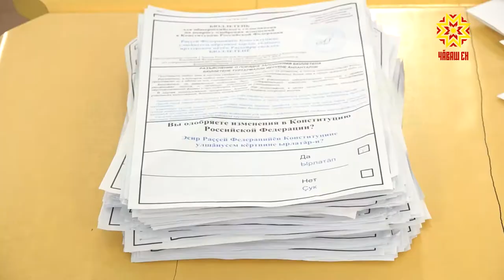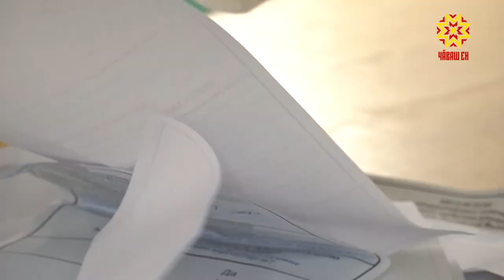Закрытие избирательных участков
В 20 часов, как и положено, закрылись все избирательные участки.  Комиссии занимаются подсчетом голосов.  Что происходит сейчас за закрытыми дверями, расскажет наш корреспондент.